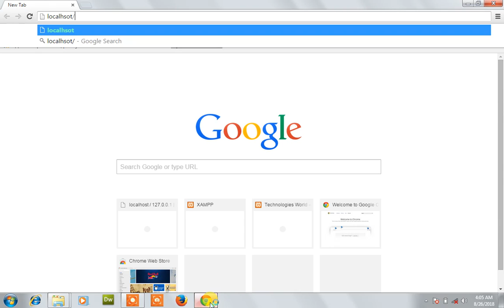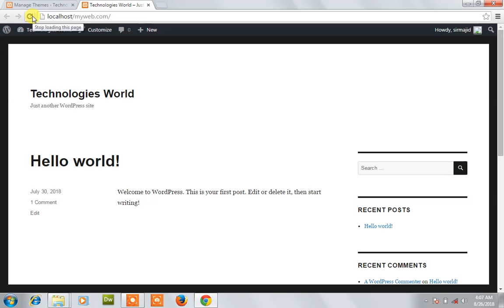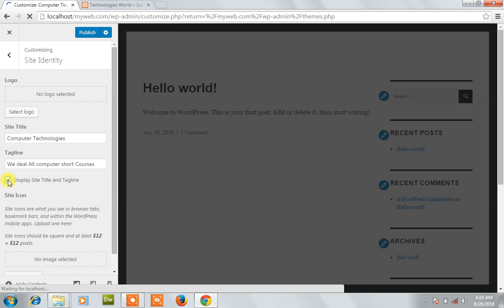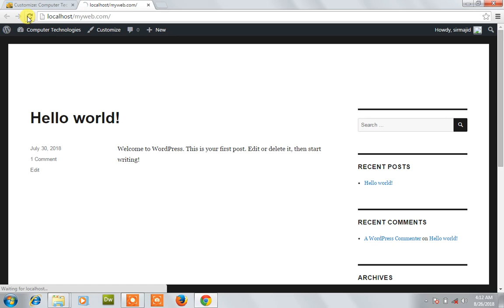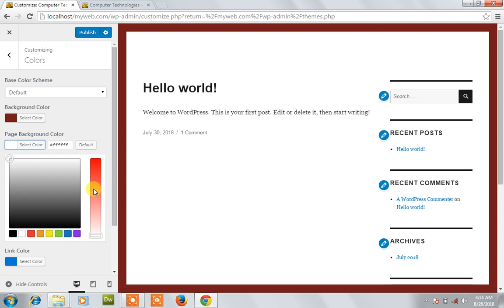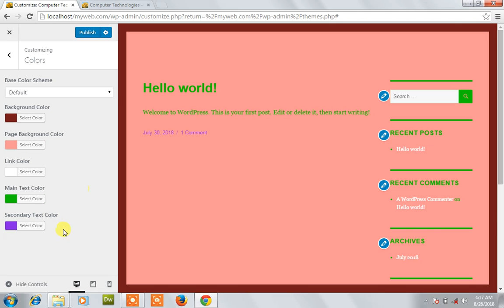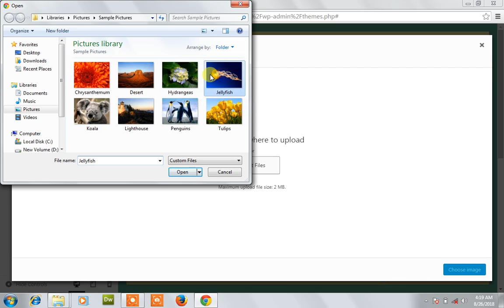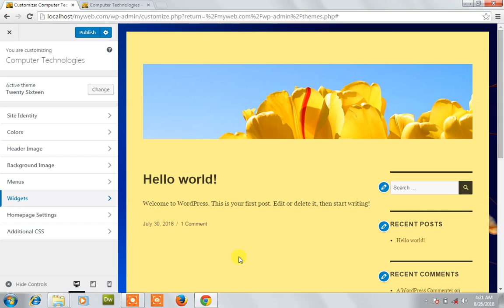How To Make a WordPress Website - 2018 | Lecture 121 | WordPress Training in Urdu Hindi 2018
Assalam -o- Alikum Students ||| Welcome to Web Designing Class 121

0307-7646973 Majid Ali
Eassy Paisa Account
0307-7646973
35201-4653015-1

Aaj ky is lecture main hum yeh jany gy kay WordPress main customize ki option kya kam krti hai

MS Office
word, excel ,power point ,ms Access

Graphics Designing
Adobe photoshop  Corel draw  Flash , Swish max

Autocad
2d and 3d

World Best Teacher
Sir Majid Ali